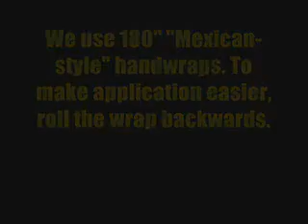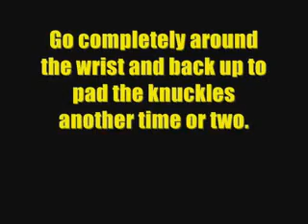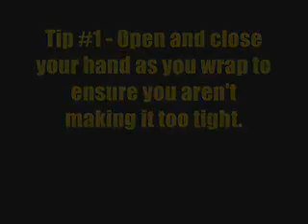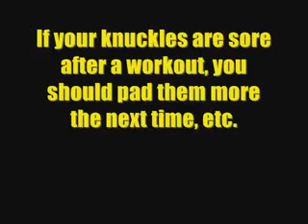Vendaje de manos para boxeo y kickboxing.mpg